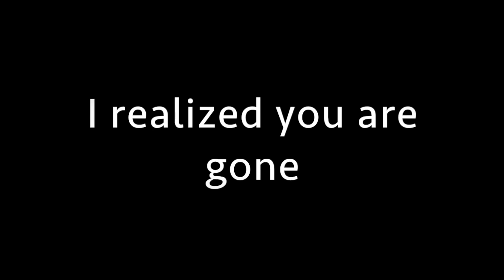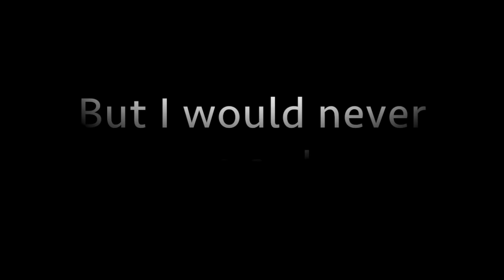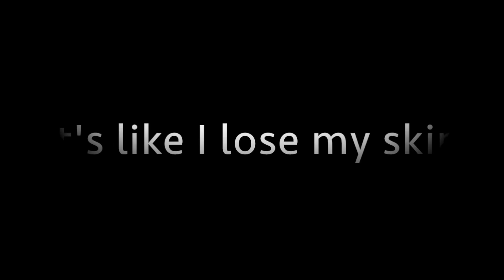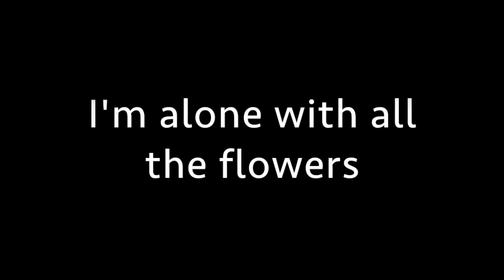Josefin Winther - Flowers (lyrics video)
Josefin Winther's new single "Flowers", is the first single from her third studio album. The album will be released 10th of April 2015.

"Flowers" will be released digitally to all platforms worldwide on Friday the 13th of March.

The song was produced by Yngve Sætre in Duper Studio in Bergen, and was written by Josefin Winther.